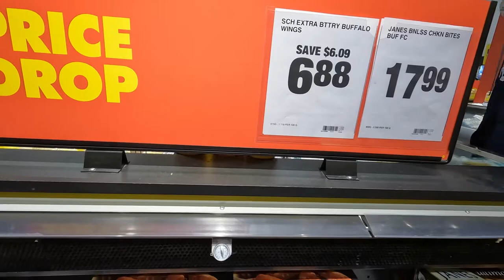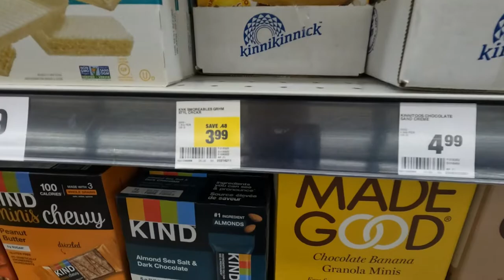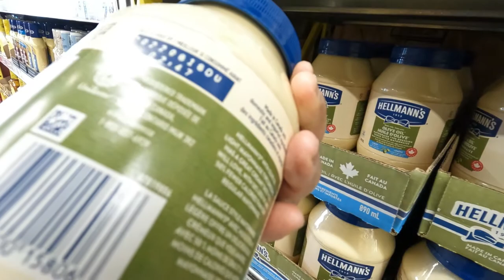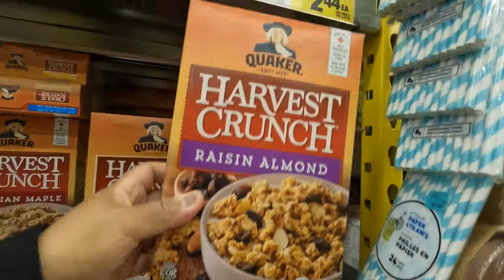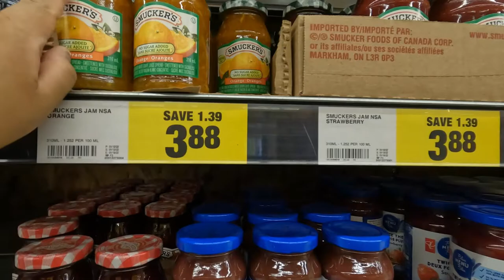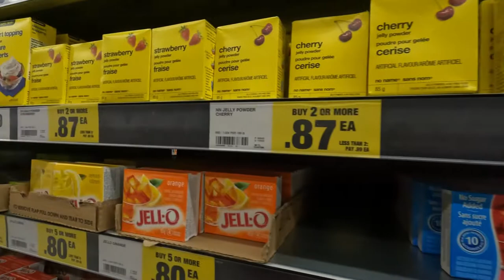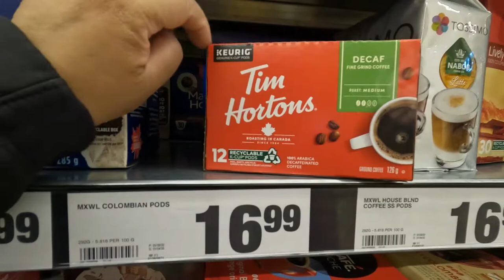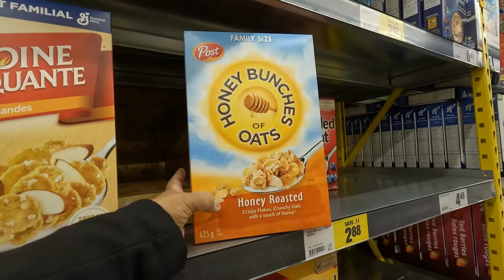Deals at NoFrills January 16, 2022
Today, I am on a Mission to Browse the shelves of  No Frills for great deals and sales. NoFrills is a convenience store in Edmonton, Alberta.  Come and browse with me and let me know which ones are your favorite. Enjoy the sales and discounts on most items.